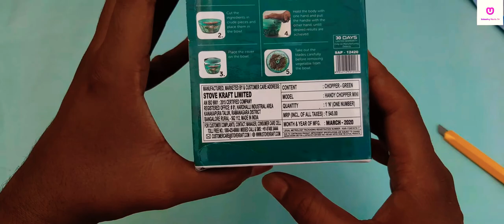Pigeon Vegetable Chopper Unboxing & Full Review | It's works without electricity / battery??? 😱😱😱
* Blade material: steel
* Made of: plastic
* Type : Chopper
* Ideal for: vegetables and fruit range